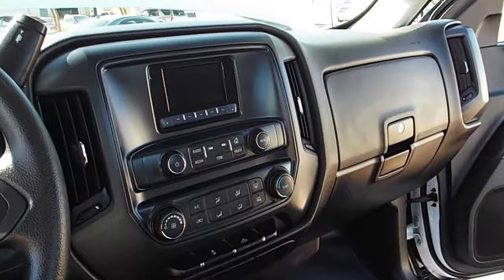2015 GMC Sierra 1500 Reg Cab At Priced Right Auto Sales In Phoenix,AZ Good Credit Bad Credit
Good Credit Auto Loans LOW 2.99% APR With Approved Credit

Stock# 20402

2020 W Deer Valley Rd

Hours of Operation:
Saturday 9am-5pm